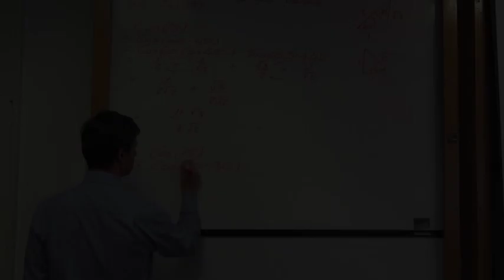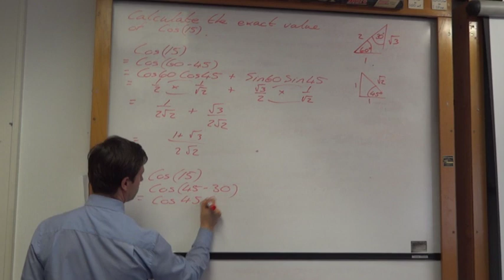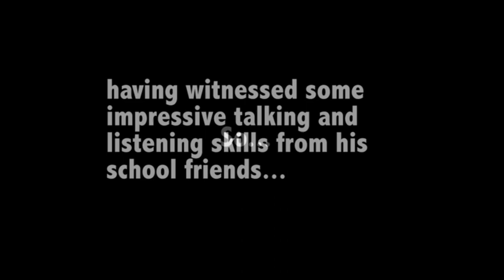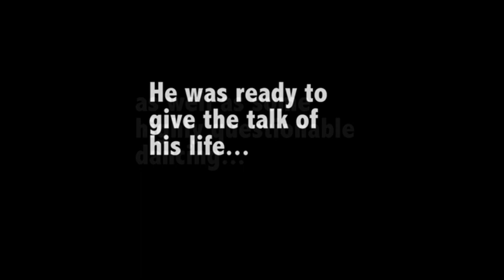Larbert High Literacy Video 2014